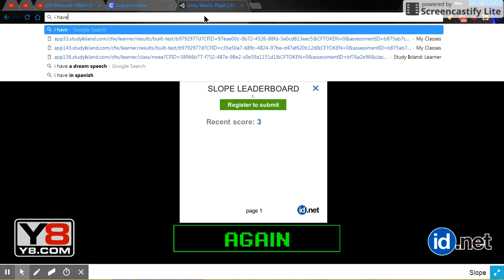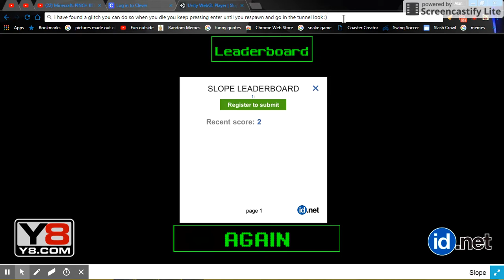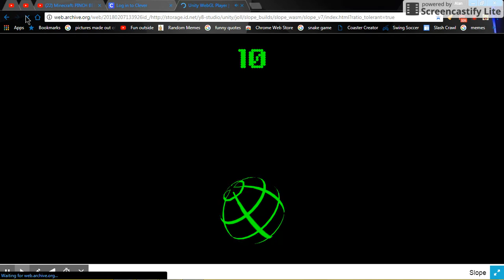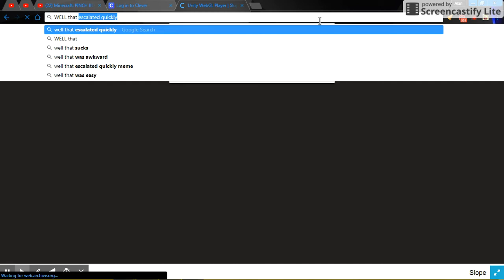Slope glitch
this glitch is SOOO easy to do but it doesn't always work sry